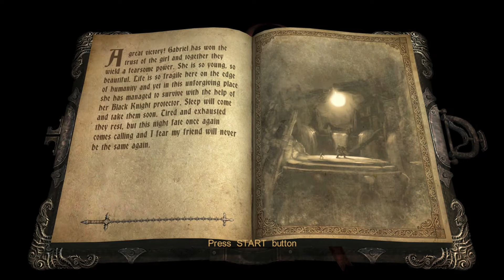Castlevania Lords of Shadow Gameplay Walkthrough Part 12 - Chapter 3